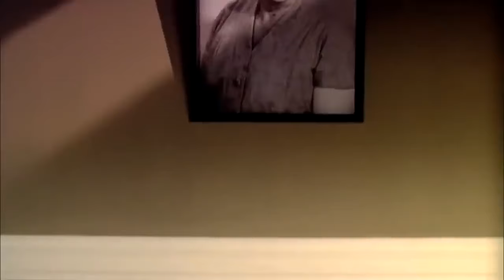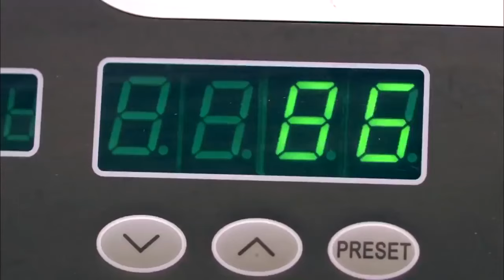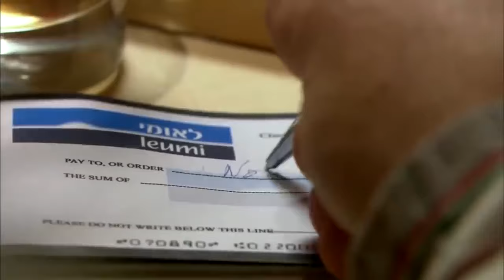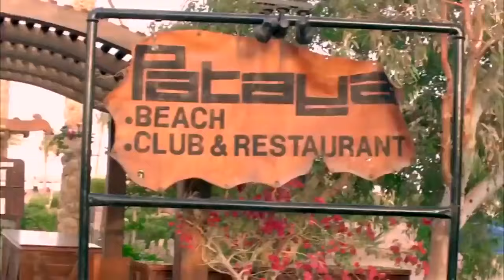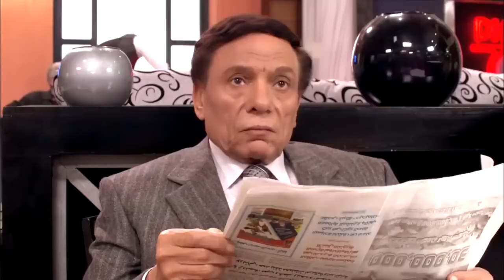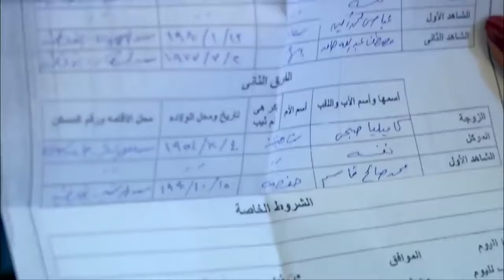اقوى افلام الاكشن والاثارة🔥 فيلم | المرتزقة | بطولة النجم - محمد امام بجودة HD